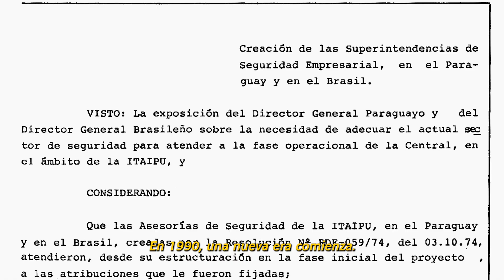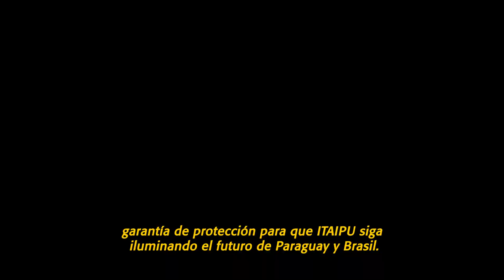✨ ¡Conmemoramos los 50 años de creación de la Superintendencia de Seguridad Empresarial!